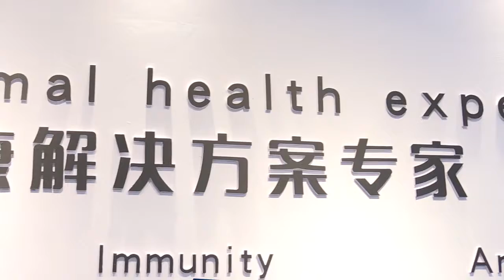China’s renowned stuffed-bun maker Goubuli Group wows visitors with healthcare products at CIIE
Not just steamed buns! Working with Australia’s Henry Blooms Group, China’s renowned stuffed-bun maker Goubuli Group extends its business from dietary supplements to more healthcare products including facial and eye masks at CIIE2019.